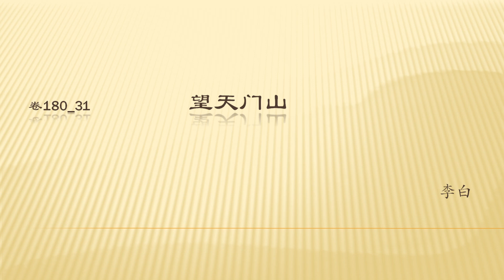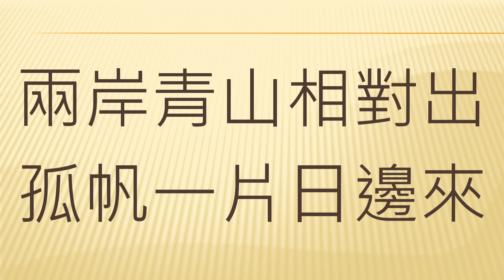望天門山（學生必背古詩10）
李白（701—762），字太白，號青蓮居士。是屈原之後最具個性特色、最偉大的浪漫主義詩人。有「詩仙」之美譽，與杜甫並稱「李杜」。其詩以抒情為主，表現出蔑視權貴的傲岸精神，對人民疾苦表示同情，又善於描繪自然景色，表達對祖國山河的熱愛。詩風雄奇豪放，想像豐富，語言流轉自然，音律和諧多變，善於從民間文藝和神話傳說中吸取營養和素材，構成其特有的瑰瑋絢爛的色彩，達到盛唐詩歌藝術的巔峰。存世詩文千余篇，有《李太白集》三十卷。
請點鏈接看完整視頻。謝謝。